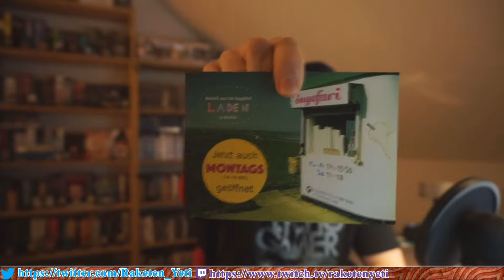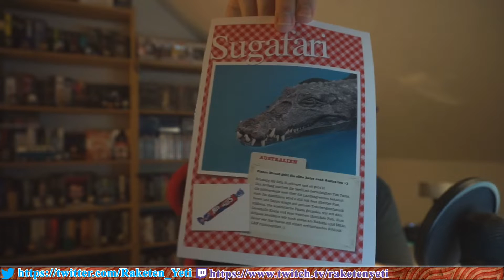📦 Sugafari Probe-Abo 🚀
Jetzt frisst der auch noch in der Aufnahme! Ja, auch ein Yeti bekommt mal Hunger und in diesem Unboxing teste ich dann direkt geschmacklich das Produkt und zwar den Inhalt der Sugafari-Tüten!

In dieser Folge gibts das Sugafari-Probeabo